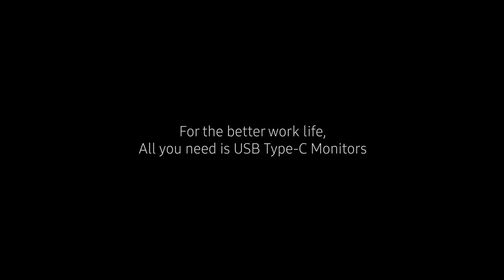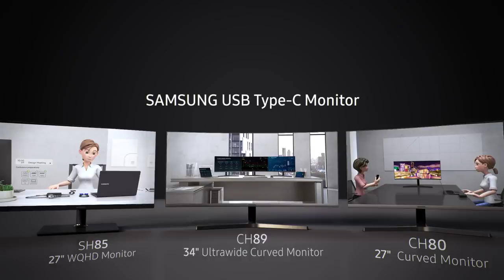Excellent Samsung Monitor USB Type C Offıcial Trailer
(us) Discover how Samsung USB Type-C Monitors deliver the ultimate connectivity.
Samsung Curved monitors